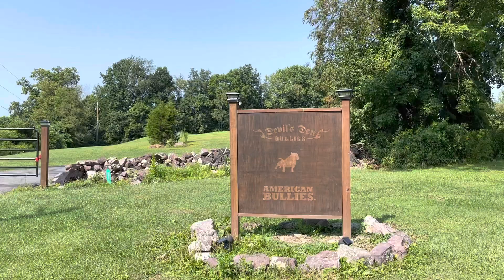Devil's Den's Lincoln old family red nose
Devils Dens Lincoln is one of our up and coming Old family red nose American pit bull terriers
Lincoln is going to bring a lot to the table for the Devils den A.P.B.T. breeding program  perfect in every way scores a perfect ten on Structure and Temperament. this vidoe shows Lincoln just under a year old thank you for Watching.

devilsdenKennels.com